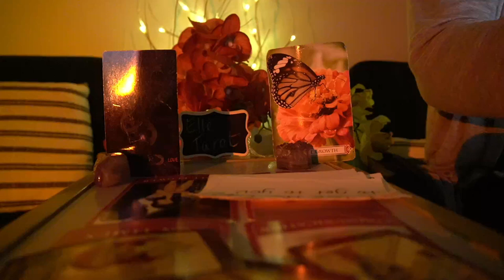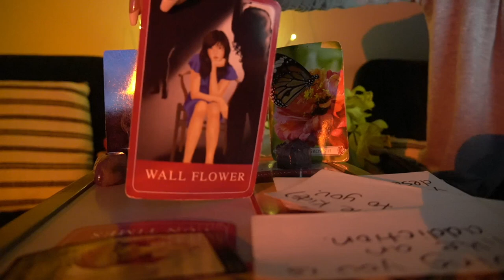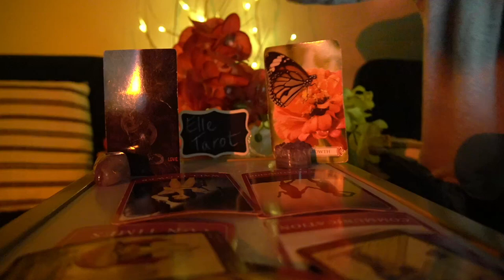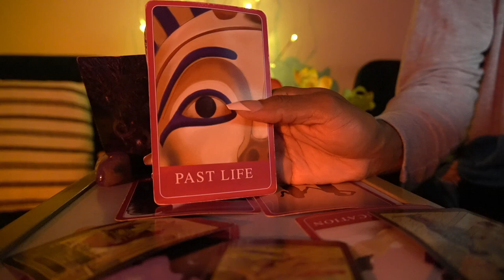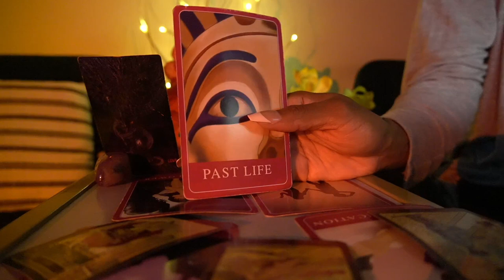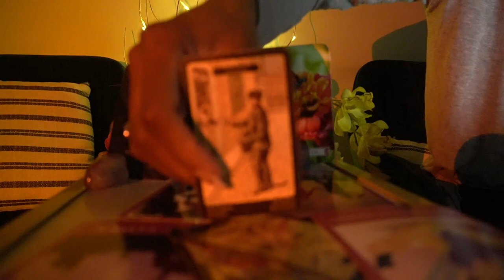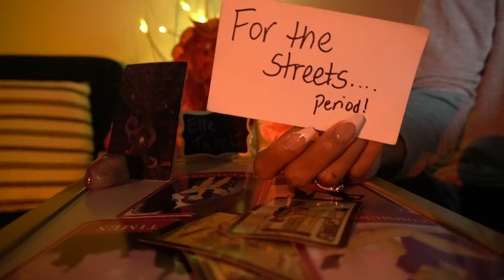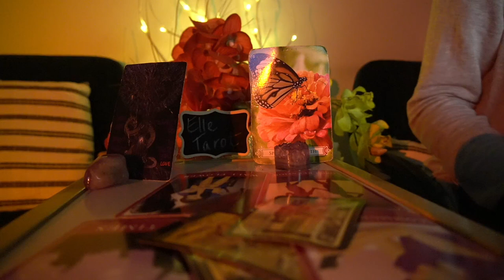CANCER SEPT '21 ADDICTED TO YOU PLEASE MESSAGE ME NOW!